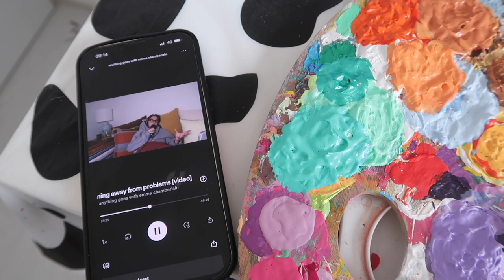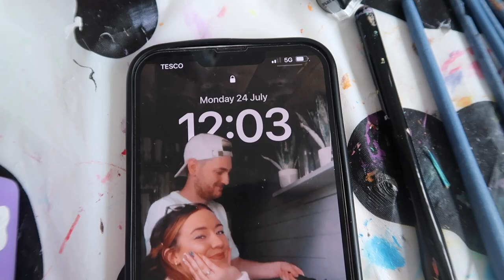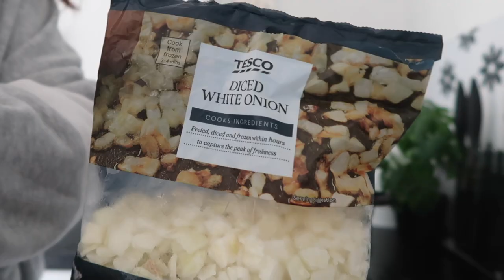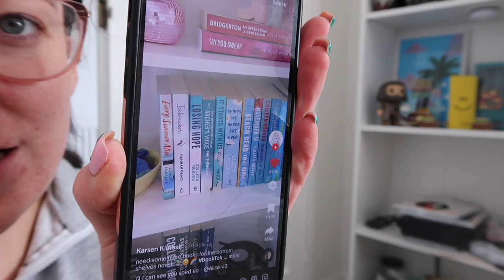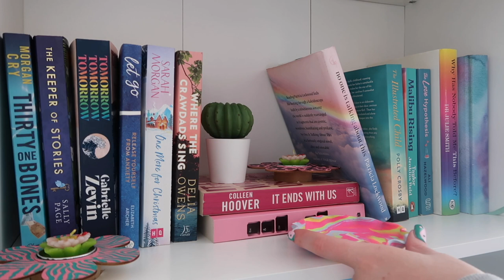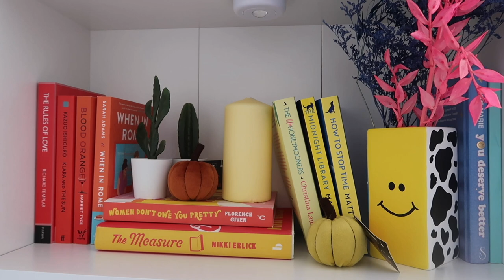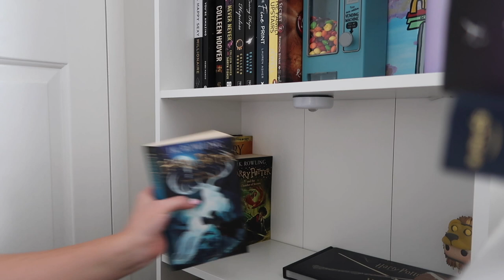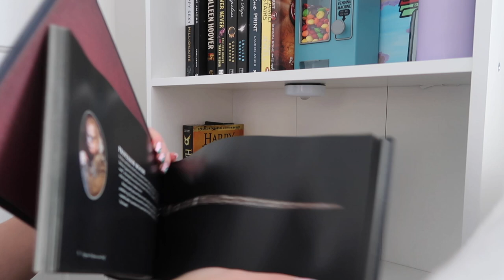A very normal day in the life :) Small Business Owner, Slow Cooker Curry and Bookshelf Organising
Keep me company on a very normal & realistic day in the life. Small business owner working for home, slow cooker curry and organising the bookshelf🫶🏼

Aff link*

Anything else you’d like to know just ask❤️!